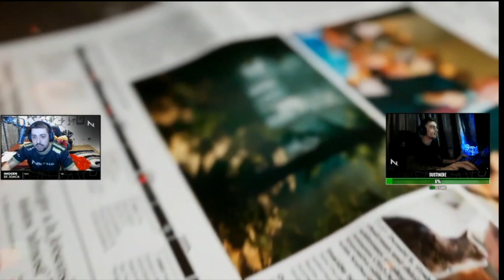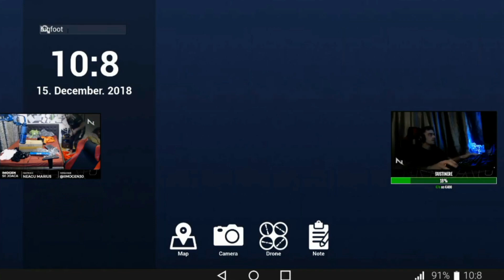IMOGEN x PALASH - Vânătorii de BIGFOOT - Funny Moments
intended"